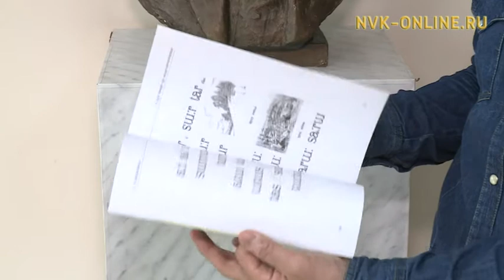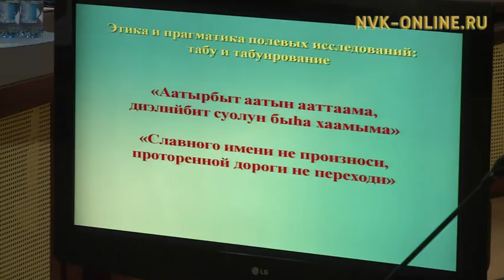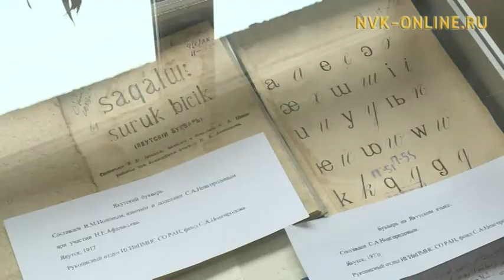Дьокуускайга сурук-бичик норуот дьылҕатыгар сабыдыалын туһунан ырыталлар